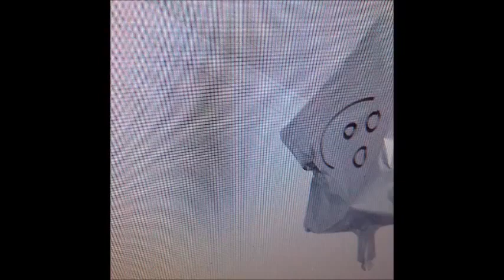Bones & Drip-133 - UnlessImWrong (HateToBreakItToYou)